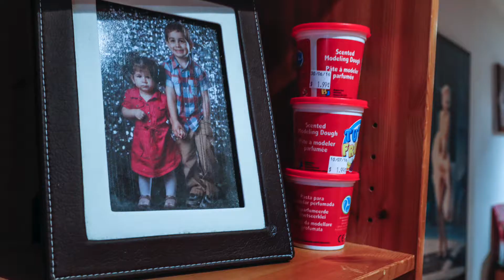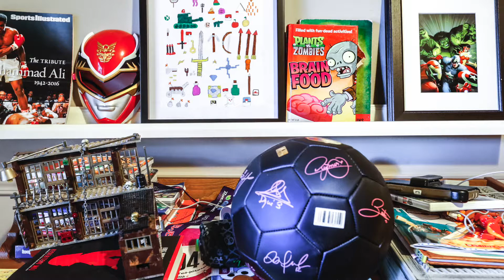HomeFront: Renovations never end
The home of Christina de Sousa and Tony Pizzi's Montreal home, on Wednesday, October 12, 2016. The couple is currently in the midst of renovating the building. (Dave Sidaway / MONTREAL GAZETTE)